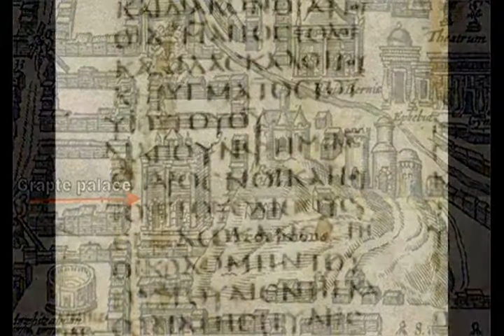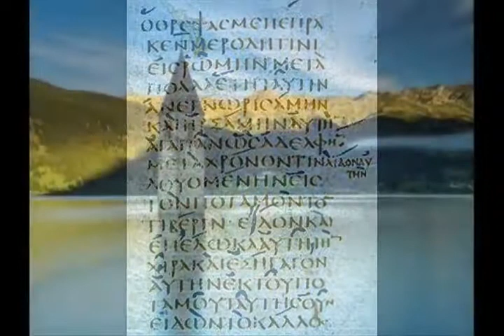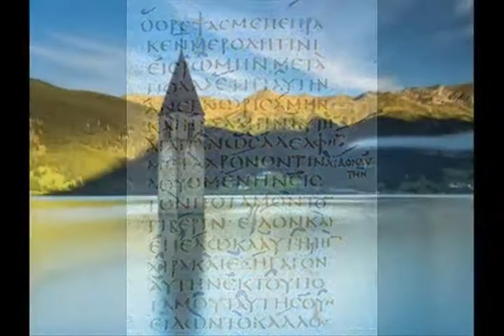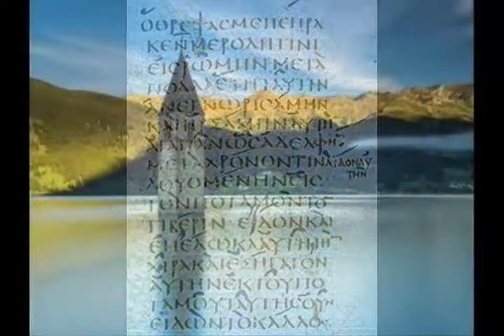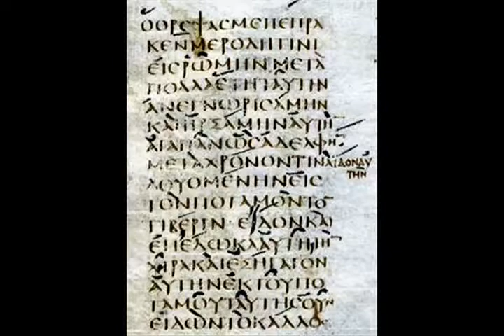Lost Books of the Bible 22 Shepherd of Hermas Commands Qbs5mrUcgN8 2 37 45